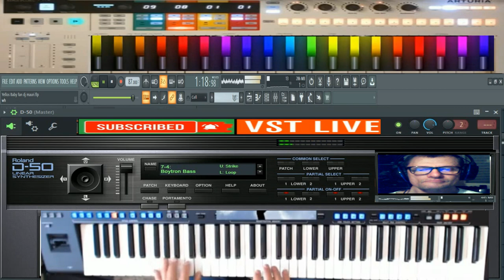Giovanni Yellos baby fan vst live (Cover Me roland d-50 vst live)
vst usato per composizione  Roland d-50 syntetizer
nome del brano Yellos baby fan